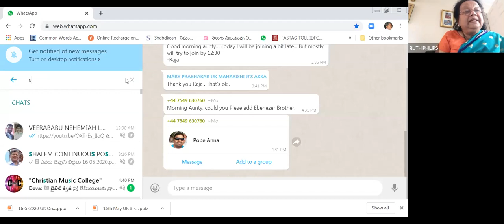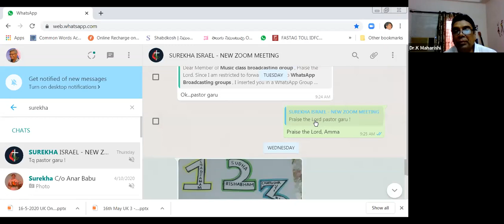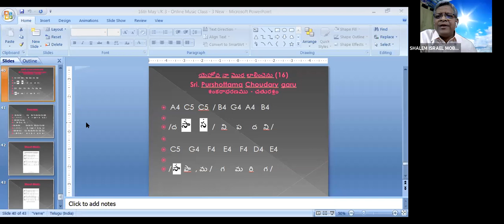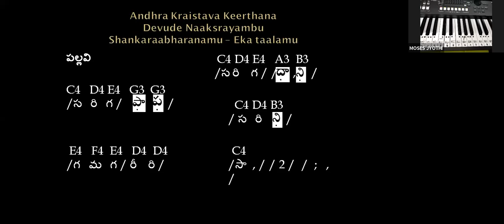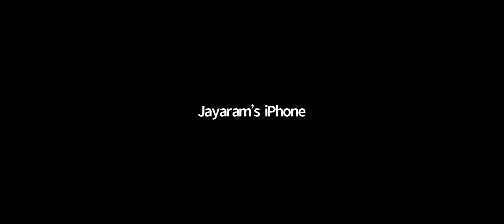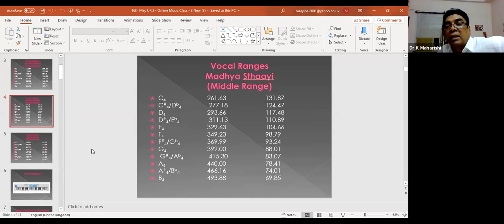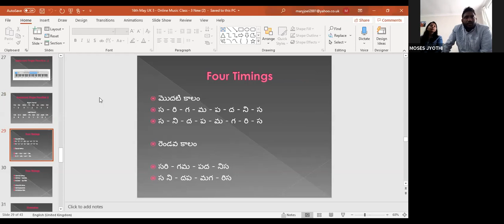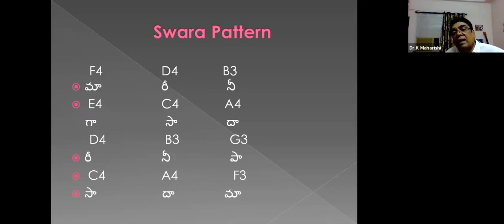16 - 5 - 2020, Saturday - 2- UK Online Music Class- Christian Music College - by Dr. K. Maharishi